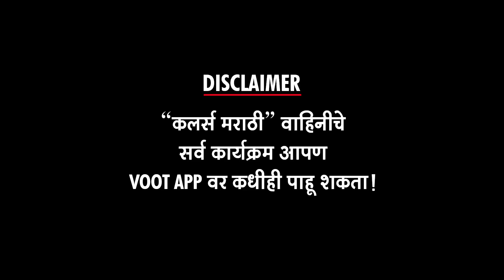राजा रानीची गं जोडी २३ डिसेंबर २०२१ | Shivani Sonar | Colors Marathi |Raja Ranichi Ga Jodi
राजा रानीची गं जोडी २३ डिसेंबर २०२१| Shivani Sonar | Colors Marathi | Maniraj Pawar | Raja Ranichi Ga Jodi

कलर्स मराठी वाहिनीवरील "राजा रानीची गं जोडी" कार्यक्रमातील " २३ डिसेंबर २०२१"च्या भागाची झलक, आपण पाहणार आहोत, "अल्ट्रा मराठी बज"वर ! Report By Sanchita Thosar Video Editor –Ajay Shukla  VIDEO FOOTAGE COURTESY - Colors Marathi Channel PR